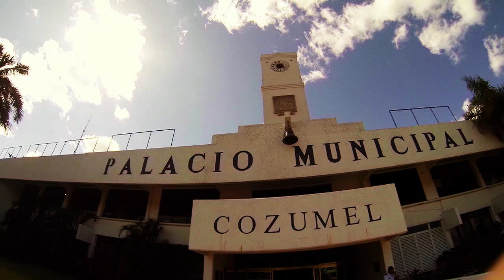Cozumel GoPro Hero 3 Diving (Watch in 1080p)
Diving in Cozumel, Mexico with the best dive operation in Mexico, Dive Paradise. Filmed with a GoPro Hero 3 Black Edition, Backscatter Flip 3 Dive Filter, backscatter single tray, and a sola 500 dive light. Please click the gear symbol at the bottom right of your screen, and with the video quality to 1080p and let it load. It shows the true potential of my work. Sorry for a little shakiness, this is my first video ever!